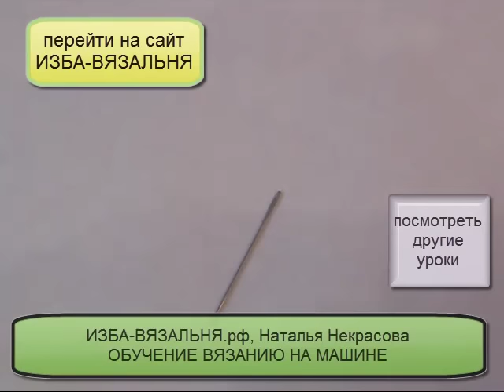Как вдеть толстую нить в иглу с маленьким ушком ? Способ с лаком